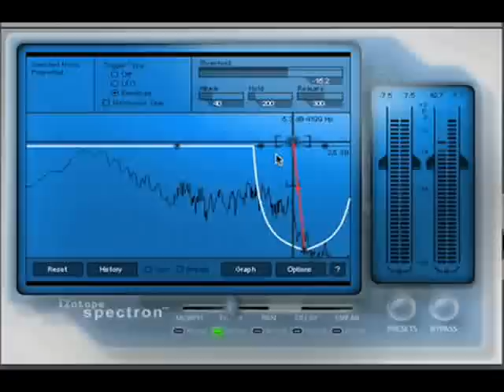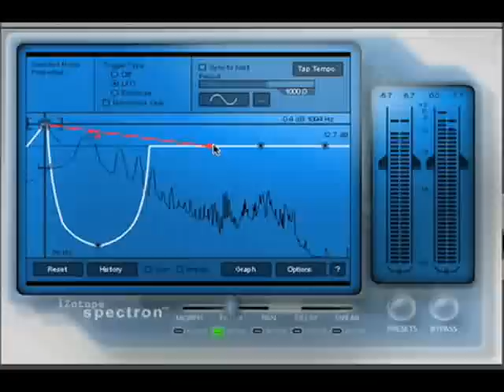IZotope Spectron Part 4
Demo showing some of the features of this first class software from the Izotope Spectron audio suite. for a full list of all the Izotope products available.